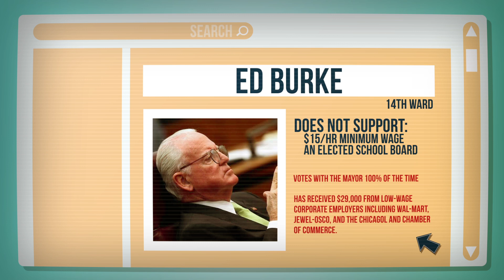Take Back Chicago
This is an animation I created in association with Grassroots Illinois Action to promote and raise awareness for their new website, takebackchicago.org. The goal of the website is to help the communities of Chicago look up their aldermen, find out how they are voting, and learn what's really going on in their city.